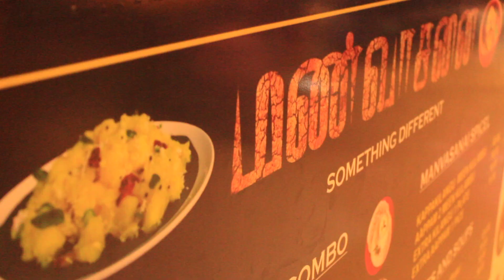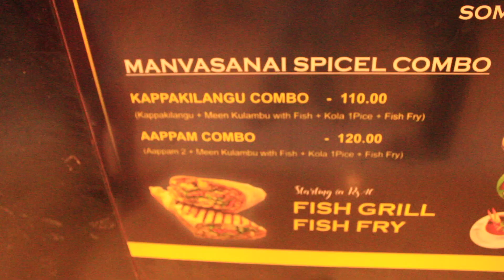Youtube வருமானத்தால் உருவான ஒரு Restaurent | Manvaasanai Food Stall | Madurai Food Street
Manvaasanai food stall
Place : Madurai food street Nehru Nagar Near Sundar Tyres Bye Pass Road Madurai